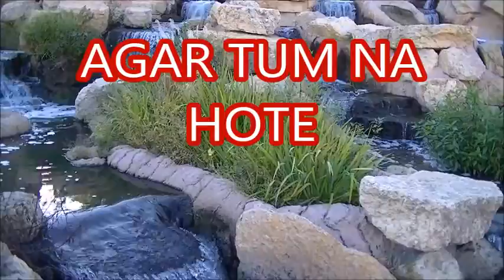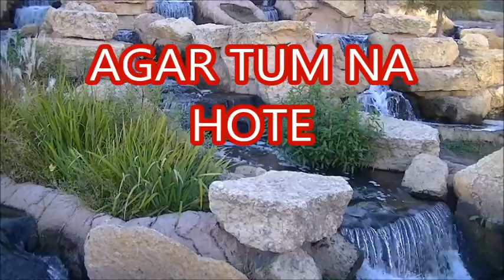Manubhai Song 65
Agar Tum Na Hote  AGAR TUM NA HOTE